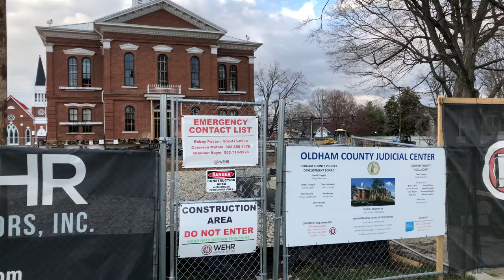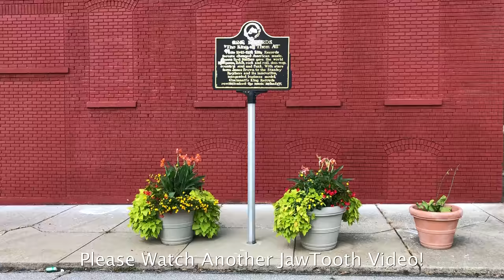Street Running Military Train, Army Tanks, 4 Locomotives W/ 2 DPUs, 2+ Mile Long Train In The Street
Street Running Train With Military Tanks, Oversize Load Flat Cars And Over 2 Miles Long!  This Street Runner Train Has 4 Locomotives With 2 DPU Locomotives Mid Train!  This train with army tanks is in LaGrange, Kentucky on the CSX Short Line from Louisville, Kentucky to Cincinnati, Ohio.  This was the first train of the day since a 4 car local switching train went through at about 10:40am.  This giant street running freight train came by at 5:34pm.
      I also filmed it going through Walton, Kentucky at 2:32pm.  The town clock in this video is one hour slow.  Walton is at Mile Post 89 and LaGrange is at Mile Post 27.  I filmed it passing Walton southbound and while filming it there, a train passed by northbound on the Norfolk Southern line.  That video is going to be awesome so don't miss it!  I was standing in a parking lot between the CSX and NS lines in Walton and filmed both trains.  After that I drove to LaGrange and waited for the train so I could film the 575 a second time.  After the train passed LaGrange I heard train 574 waiting in the clear to come through northbound.  So I decided to stick around and film that train also, however, 574 developed a mechanical issue with the locomotives.  I listened to the dispatcher asking them questions and trying to figure out what to do to get the train rolling again.  Another employee drove out and they got on the DPU and were having trouble getting the air pressure up.  I saw the train pull up a short distance and stop next to a crossing.   A few hours later the first part of that train came through LaGrange but  I was on the way home with a very long drive and don't know what they finally did.  The best frequencies for this line are the old L&N frequencies of 161.370 and 161.310.  The EOT frequency of 452.9375 is good as long as you aren't near Louisville or any other areas where trains could be parked or switching.   While I was in LaGrange I stopped at The Red Pepper Deli and got a couple of BBQ sandwiches and Mountain Dew.  That was excellent and right next to the tracks.  They put my sandwiches in styrofoam containers since I was going to eat outside and not take a chance on missing the train.  One box had my name on it and the other said " Jail " on it.  Not sure why.  They were very good and I gave them a tip with Abraham Lincoln on it.
     In the intro to this video I drove down the street running section to show what it looks like.  I sped the film up to 1.5 and also notice at the end of the street you can see a clear signal for a northbound train.  That was for train 574 that broke down just a few miles south of town and I never got to film it due to it coming through in the dark.  Obviously, that part of this video was filmed after the military train street runner had passed.   I did that because I didn't know for sure if I would even get to see a train at all here.  I knew 575 was coming but what if they stopped at Worthville, Ky and didn't get here until dark?   LaGrange doesn't get the volume of trains that it use to get.  Precision Scheduled Railroading ( PSR ) and rerouting have dropped the amount of trains here down to only about 7 or 8 every 24 hours and in the winter most of those are in the dark.  It's interesting that when I ask shop owners and employees how many trains a day come through here they usually say that they run all the time.  Lol.
     Filmed Wednesday, March 23, 2022

If you have time, please watch another video of mine to help keep my channel going.

      Check out my steam train playlist for some really cool videos including the Big Boy!       I also have other railroad videos of all types including short lines, street runners and cabooses in action.